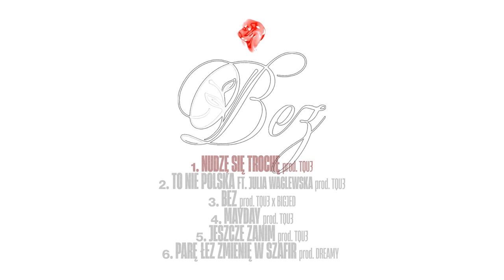Alex Ghadhoun x tqu3 - Nudzę się trochę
Tytuł: Nudzę się trochę
Artysta: Alex; alex.ghadhoun
Tekst: Alex Ghadhoun
Produkcja: tqu3
Miks/mastering: realbigjed
Zdjęcia: Wanessa Kaczmarek; foto.wania
Animacja/grafika: Maciej Żądło; zadlodsgn